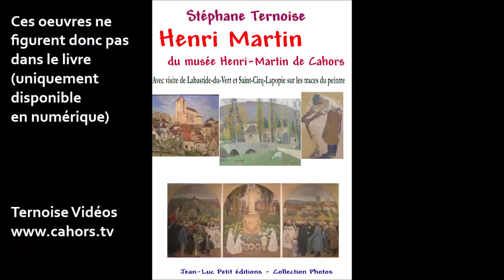Henri Martin les 5 tableaux des vendanges exposés à la Préfecture de Cahors Vidéo + photos notes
Les 5 tableaux des vendanges réalisées par Henri Martin (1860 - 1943). Peintre lotois inspiré par le Lot...
Pour l’escalier d’honneur de la Préfecture du Lot
(qui menait, au temps de la commande, à la salle du Conseil Général)

A la suite de la vidéo,
Photos des 5 tableaux avec une présentation

1) Un attelage trace son sillon au coeur des ceps.
La femme guide le boeuf (pas de chevaux de trait dans le Quercy).
Derrière, l'homme maintient la charrue.

2) Une vieille femme accompagnée de sa "traditionnelle" chèvre, leur apporte le panier du midi.

3) Scène centrale, les Vendanges.
Vendangeurs chargés et vendangeuses coiffées de paille.

4) Un homme à l'égrappoir sur des hautes roues ; On remarque les restes du repas des vendangeurs.
Henri Martin glisse discrètement qu'il s'agit également du temps des pommes.

5) Le travail de la terre, par les hommes, après les vendanges.

Entrée... l’escalier d’honneur de la Préfecture

Vidéo du 21 septembre 2019

Ternoise Vidéos

Ternoise Vidéos La démocratie éditoriale.